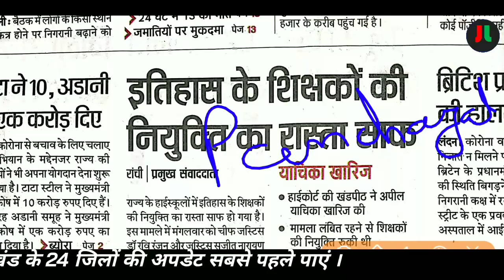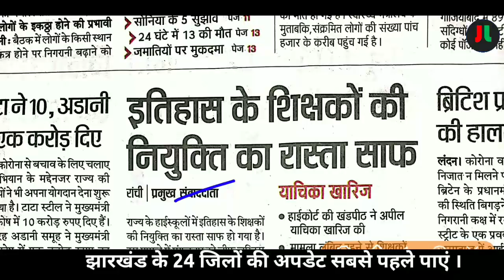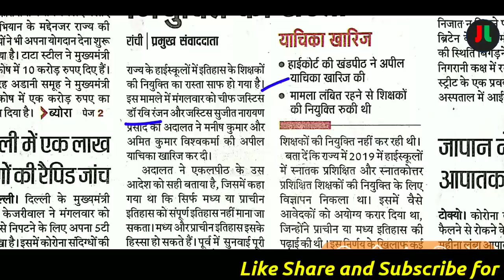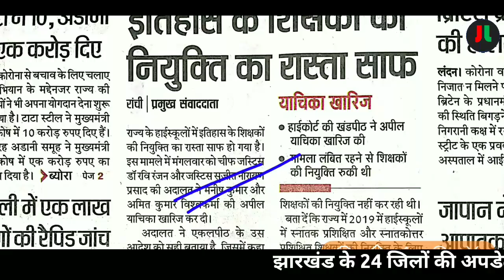झारखण्ड हाईकोर्ट इतिहास शिक्षक नियुक्ति फैसला 7 April 2020 | क्या पंचायत सचिव और TGT लिए भी है.. ?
धन्यवाद् ||